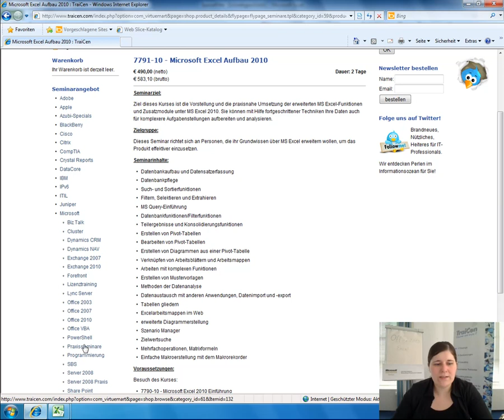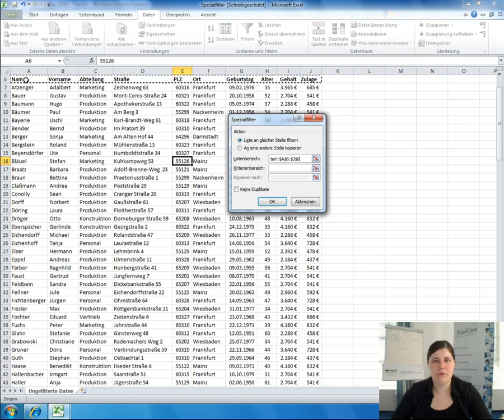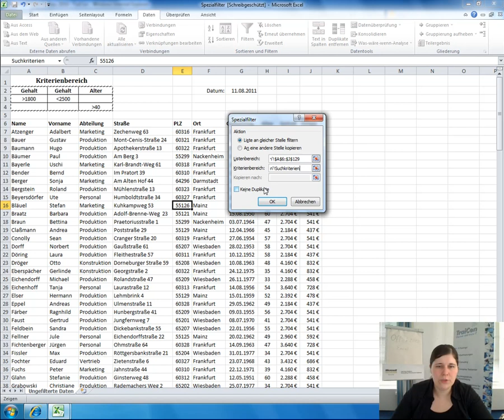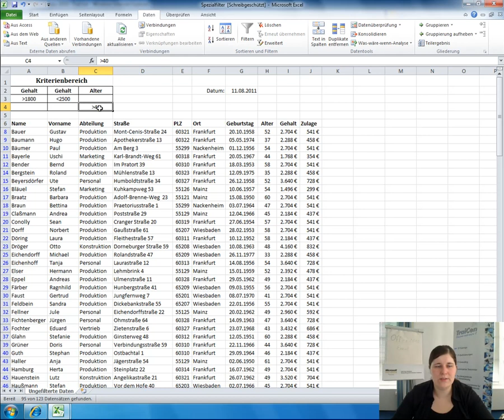7791-10 - Teil 1 - Microsoft Excel Aufbau 2010 Vorgeschmack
Entdecken Sie die Möglichkeiten von Excel. In diesem Aufbaukurs zeigen wir Ihnen viele spannende Features und Funktionen von Excel.
Lernen Sie Pivottabellen und vieles mehr in einer 2 Tages Schulung bei der TraiCen in Münster.